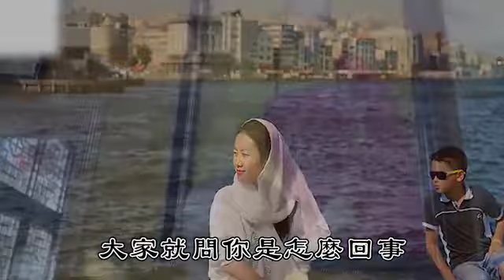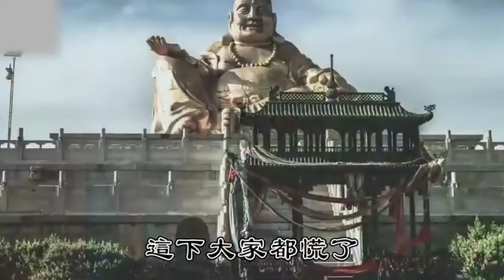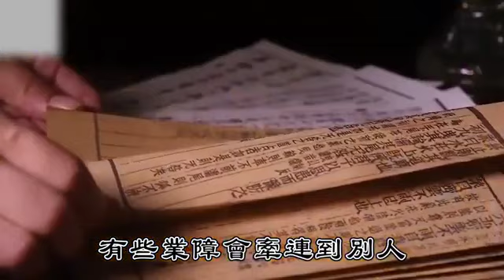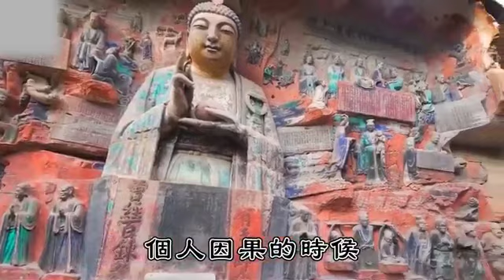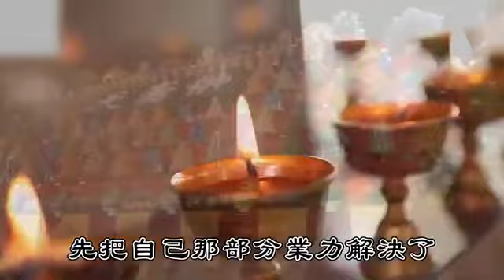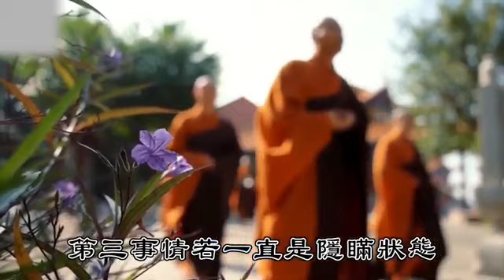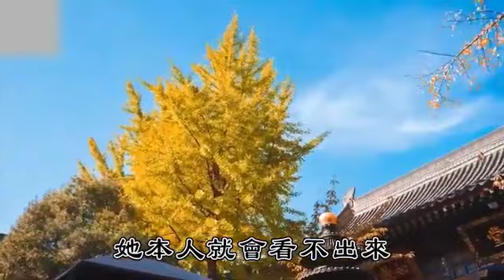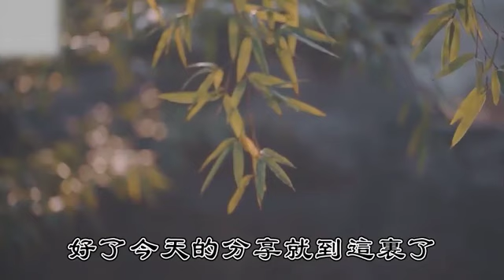一客車發生車禍，同行45名乘客全數喪命，唯獨一個女孩卻毫髮無損，高僧驚呼：她不是人了！ | 佛說